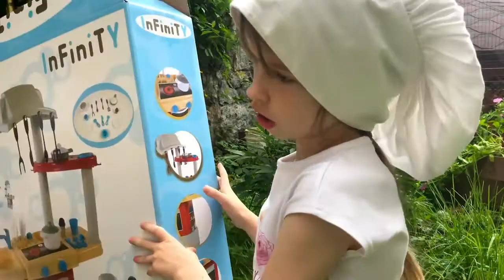polesie кухня для девочек! полесье-Набор Infinity premium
Описание
Набор Infinity premium №3 в коробке, Полесье, п-42354

Набор «Infinity premium №3» от компании «Полесье» - уменьшенная игровая копия настоящей кухни, которая создана специально для юных кулинаров, которые смогут реализовать на ней свои самые смелые замыслы. Кухня оборудована плитой с 2-я конфорками и ручками, духовкой, раковиной с краном и прочими приспособления для удобства готовки. В комплекте находится набор игрушечной посуды и другие аксессуары.

Особенности:

-  Игровой набор представлен полностью оборудованной детской кухней, снабжённой всем необходимым для увлекательного игрового процесса маленьких хозяек.

- На кухне находится реалистично исполненная варочная панель для приготовления пищи, духовка, раковина с краном для мытья посуды, маленький столик, полочка, вытяжка с крючками-подвесками, необходимая посуда и кухонные принадлежности.

- Для всей кухонной утвари достаточно места на вместительных полочках.

- Мебель устойчиво стоит на поверхности, все углы скруглены во избежание травматизма детей.

- Игрушка снабжена встроенными световыми и звуковыми эффектами, что сделает игровой процесс более правдоподобным и интересным.

- Играя с кухонным набором, девочки разовьют свою фантазию и воображение и придумают множество увлекательных сюжетов для игры, формируя при этом хозяйственные навыки.

- Все элементы набора выполнены из качественного нетоксичного пластика, окрашенного сертифицированными пищевыми красителями, поэтому игрушка не принесёт вреда для здоровья ребёнка.

- Игрушка сертифицирована в РБ, РФ и Европе, имеет сертификат безопасности согласно нормам EN/71.

Характеристики:

Комплект: плита, духовка, раковина с краном, столик, полочка, вытяжка с крючками-подвесками, посуда.

Состав: пластик.

Тип батареек: на батарейках.

Размер игрушки: 67 х 32 х 82 см.

Размер упаковки: 55 x 15,5 x 66,5 см.

Упаковка: картонная коробка.

Производитель: Полесье.

Страна обладатель бренда: Беларусь